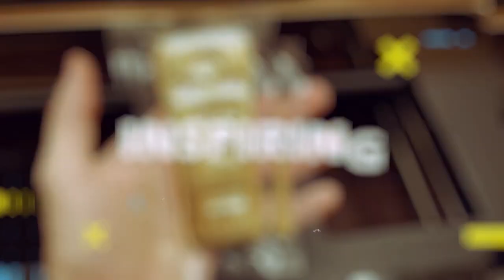How To Assimilate With The Local Culture As An Expat – Jim Lennertz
Today’s guest is Jim Lennertz, an American-born entrepreneur and adventurer. Raised in a beach town during California's "Golden Age," he became a self-described "well-educated surfer" who gathered real-world experiences and realized that the prescribed life path was not for him. He currently lives with his wife in Southern Brazil, and he’s also an admin in our private Facebook group at ExpatMoneyForum.com.

In this conversation, Jim describes why he now calls Brazil home and gives tips for expats on assimilating into local culture.

🔥 Project Serenity (crypto investment newsletter).